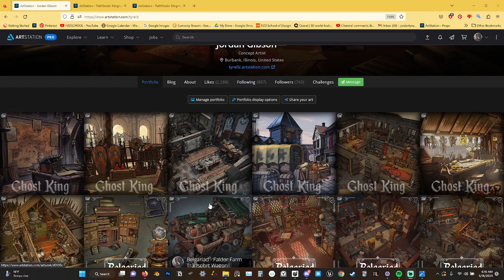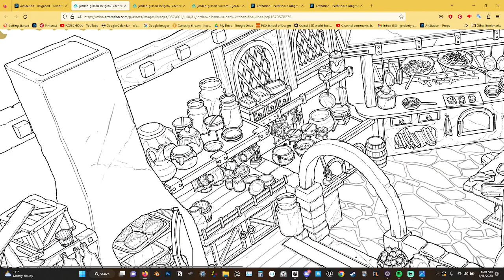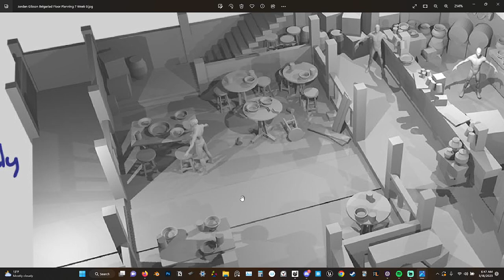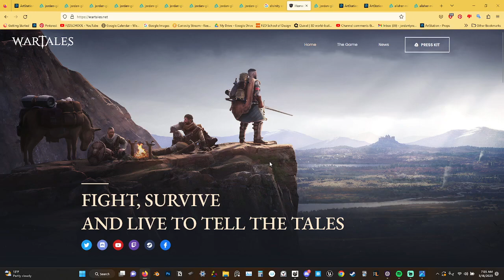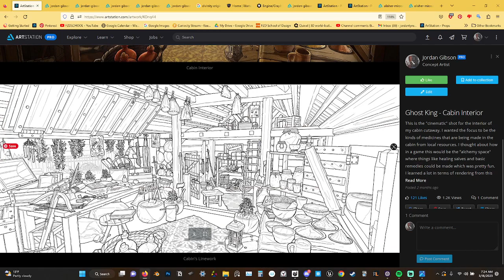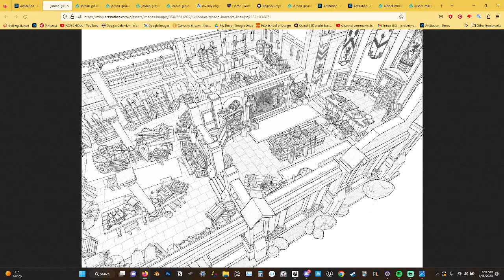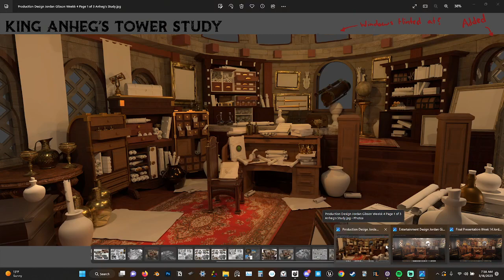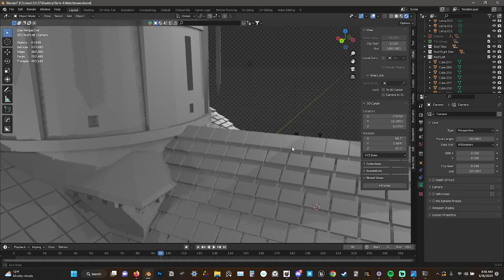Term 3 At FZD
Sorry if I sound really tired guys I had just got off of work and figured I'd get the video out there.
Could've sworn my friends parents were listening to me recording this one...so it felt a bit weird lol

Time Stamps:
0:00 - A Term 2 Project
10:53 -  Term 3 Project 1 Cutaway Breakdowns
1:03:31 - Term 3 Project 2 Cutaway Breakdowns
1:56:05 - Post FZD Stuff Plans etc